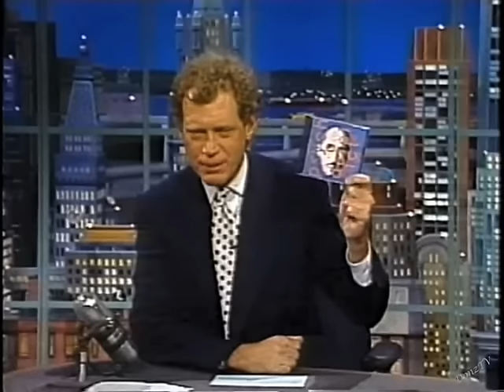Pete Townshend, "Pinball Wizard" on Letterman, June 17, 1993 (stereo)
You Tuber Sandspock33 surreptitiously captured the World's Most Dangerous Band's music breaks plus Pete's performance and uploaded them here:

Here is the broadcast version of Pete's "Pinball Wizard" plus his sit-down with Dave, in full and in glorious stereo.